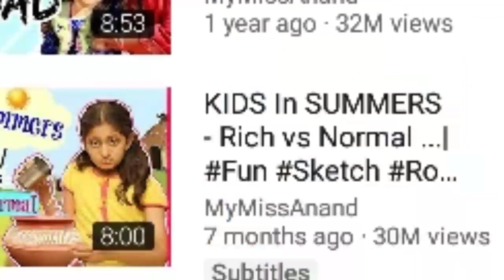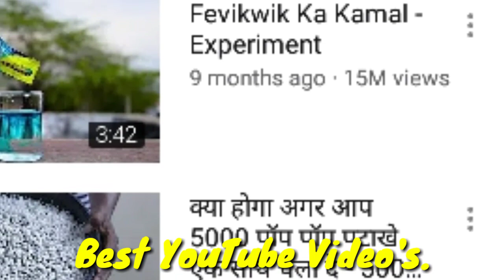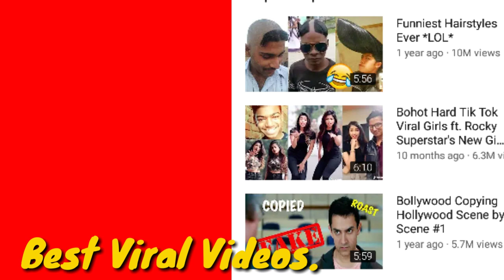Who is No.1 Youtuber. FactTechz, MyMissAnand,Mr Indian Hacker, Triggered Insaan,AayuPihu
Hii Friends.

This Video is About Who is No.1 Youtuber in This List.

FactTechz Ya MyMissAnand Ya Mr Indian Hacker Ya Triggered Insaan Ya Aayu and Pihu Show.

Thank For Support Guy's.